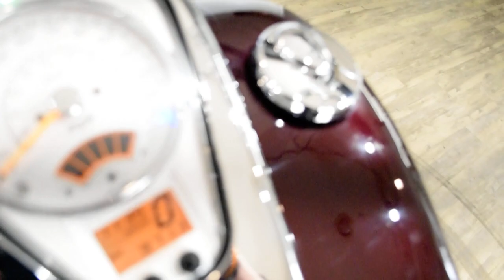2012 Suzuki Boulevard C50T Classic | Used motorcycle for sale at Monster Powersports, Wauconda, IL